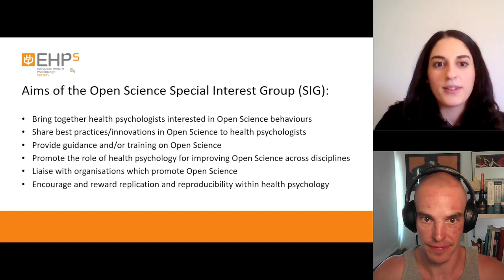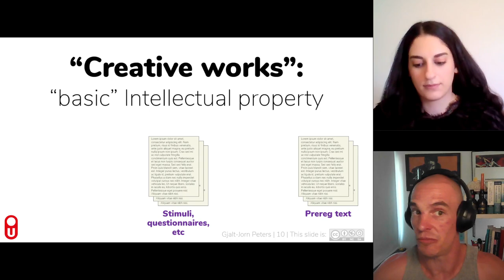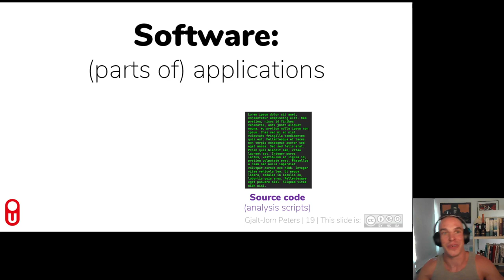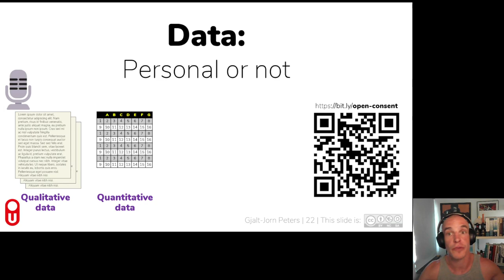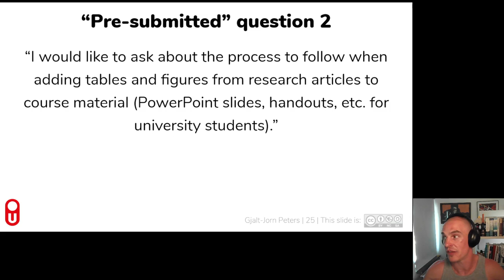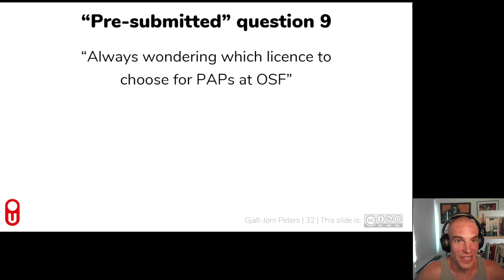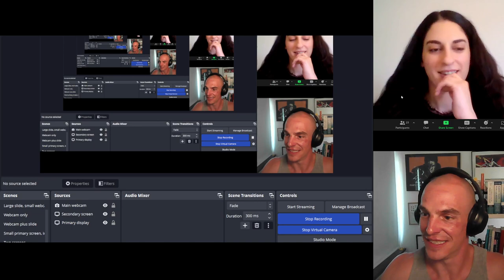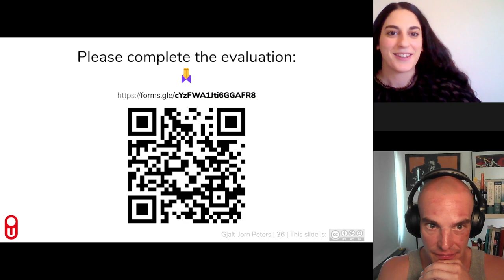Copyright & Copywrong: Q&A about licenses andhow they matter for Open Science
This was a talk & Q&A session for the Open Science Special Interest Group of the European Health Psychology society.

Unfortunately, not all audio was captured; Tugce's wasn't 😕

Apparently, OBS has different audio set-up per scene. Makes sense I guess. One lives, one learns 😬